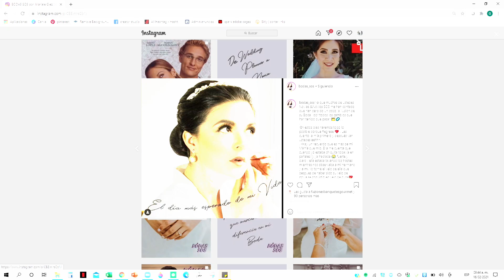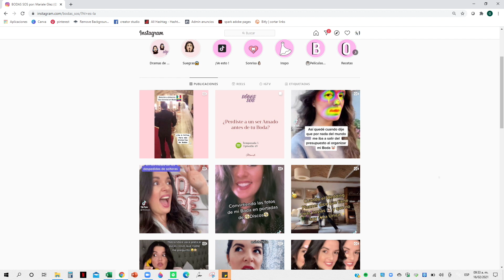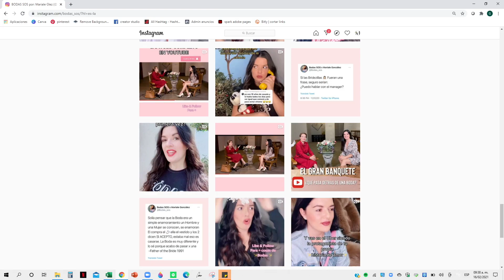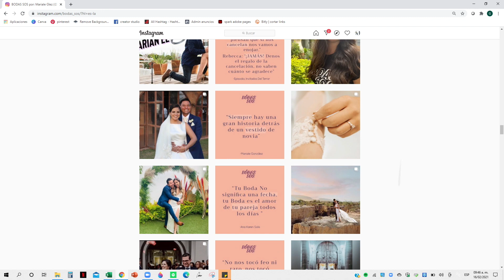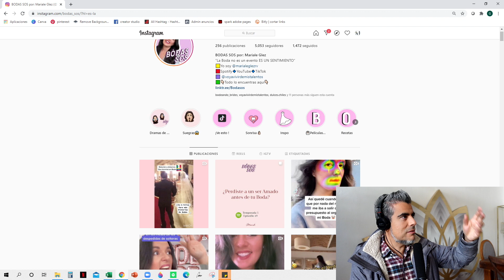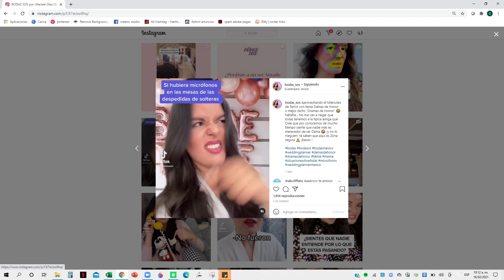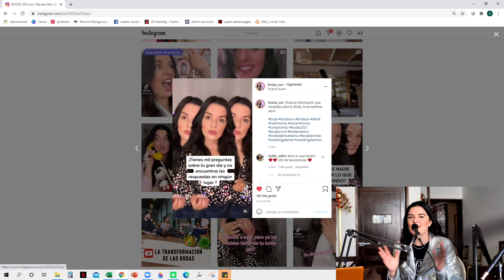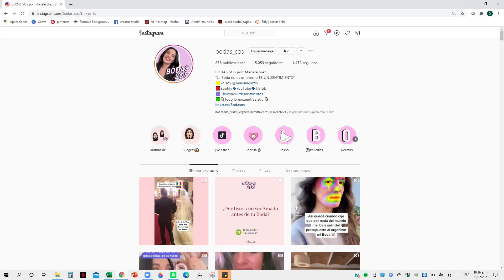Bodas SOS con MariAle en Bodeando Brides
Una invitada super especial con MariAle de Bodas SOS quien nos platicó cómo empezó todo y hasta donde ha llegado con sus redes.

Sigue a MariAle en Tik Tok

Escucha a MAriAle en su canal de Spotify BODAS SOS 🎧